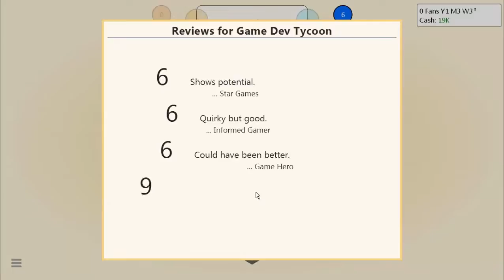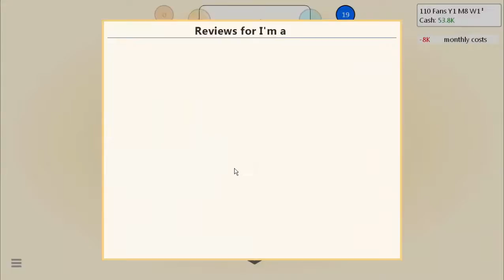LIFE!!! || Game Dev Tycoon || Episode 1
Hello everyone, this is Cheese Apple. Bringing you a new series of a game called " Game Dev Tycoon ". This is a game where you need to develop COOL games. In this video, I made a successful game called "LIFE!!!". Hope you all will enjoy this video